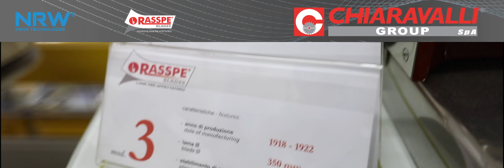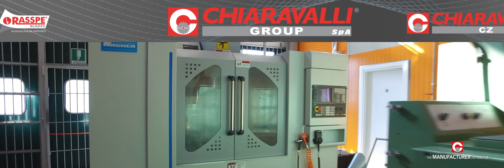Photogek per CHIARAVALLI SPA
Chiaravalli Goup primaria azienda europea nella produzione e distrubuzione di componenti per la Trasmissione Meccanica.
Attraverso la nostra consociata LMC progetta e produce componenti meccanici di precisione per i più svariati settori industriali.

The Chiaravalli group SpA, today a leading figure in the industrial transmission sector, was founded in the 50's thanks to the entrepreneurship of Silvio Chiaravalli.

The brand Chiaravalli soon became a guarantee and a symbol of quality and advanced technological innovation in the field of industrial mechanical automation. The Chiaravalli Group, aware of the fact that the market is in continuous evolution, has chosen as its winning strategy to communicate directly with its customers, to cater to its needs by offering its many years of experience and its know-how in producing modern and state of the art equipment.